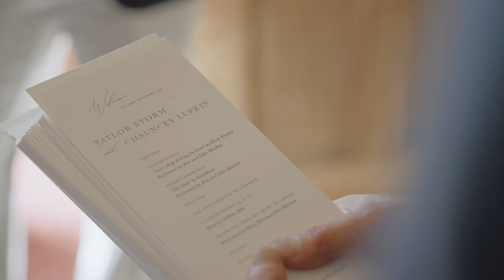"I prayed for you" | Emotional Wedding at St.Paul's & The Nantucket Golf Club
Taylor & Chauncey had us smiling, crying & laughing all weekend with their energy.
They had the most beautiful & emotion filled weekend on the island that they love so much, Nantucket.
Kicking off, Taylor & Chauncey  invited guests to the Great Harbor Yacht Club for an evening of music, food & speeches that would make your heart smile. While we already knew how great these two were, we got a greater insight into how loyal they are to their family & friends. They truly are two great souls.

The ceremony at St.Paul's still gives us goosebumps.  From the quiet moment Taylor had with her Dad before walking up,  Chauncey's first look seeing his beautiful bride to his cousin singing "To make you feel my love", it is a ceremony to remember. There wasn't one dry eye.

Guests continued the celebrations and a beautiful sunset at The Nantucket Golf Club but not before dancing the night away & a beautiful cold spark exit.

Taylor & Chauncey, we will forever be grateful to have met you & filmed your story.
Love you
Laura & Chris

Wedding Planner:  Milly & Grace Weddings
Film by Yellow Productions
Photography by Samantha James Photography
Welcome Party Location: Great Harbor Yacht Club
Flowers by Family Friend
Car by Highland Drivers Nantucket
Ceremony Location: St. Paul’s Church
Reception Location: Nantucket Golf Club
Cold Sparks & Lightning Design by Advanced Production & Design